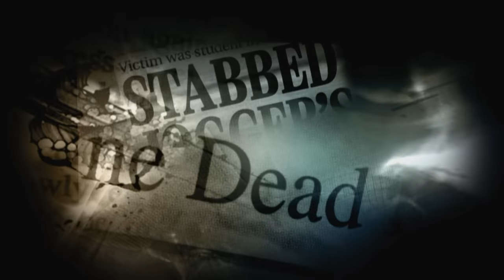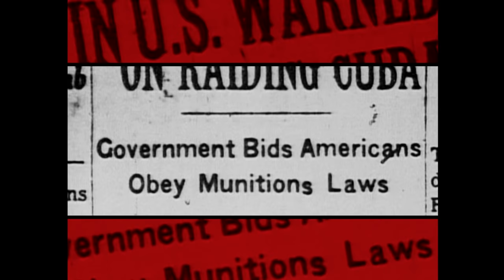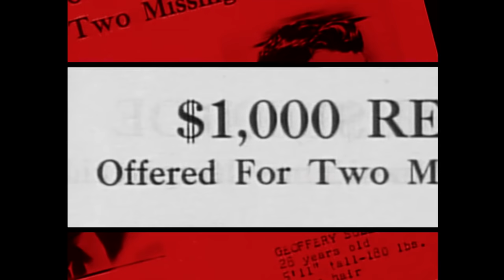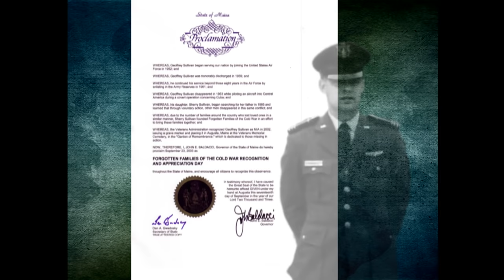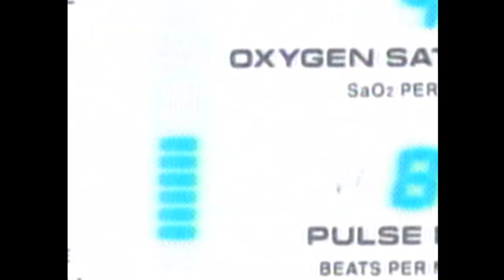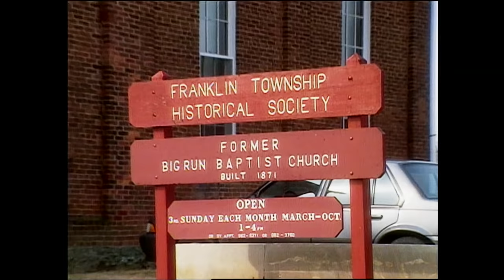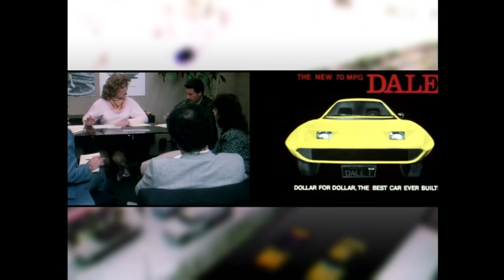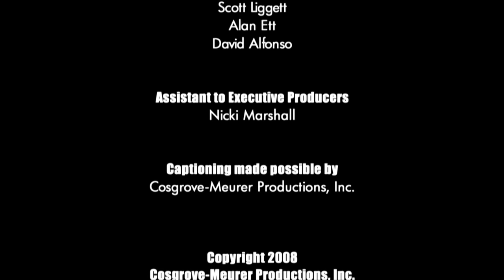Unsolved Mysteries with Dennis Farina - Season 6 Episode 13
This episode includes: Vegas Rapist, CIA Secrets, Lady in Black, Realtor Murder, Update: The Dale and Fawzi's Son.